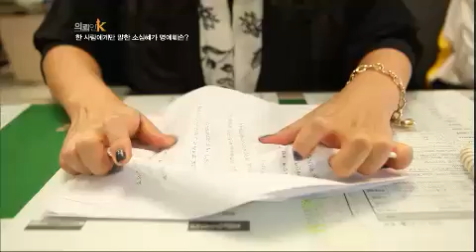의뢰인 K - Client K 20120426 # 010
제목 : 의뢰인K (24회)
방송시간 : KBS 2TV 매주 금요일 저녁 7시 55분

[생활 속 법률] 남편 호적에 내연남 아이 올린 뻐꾸기 아내
- 이혼한 전 며느리의 행패를 막을 수 있는 법은 없는지 '생활 속 법률!'에서 알아본다.

[강성범의 이것이 법률! YES or NO! ] 명예훼손에 해당하는 사람은?
- 말 한마디 때문에 명예훼손으로 고소당할 수 있다?
처한 상황과 말하는 사람에 따라 달라지는 명예훼손의 기준을 알아본다.

[사건으로 본 법률] 공직자 불륜협박의 달인
- "당신! 여자와 모텔에 들어갔지!"
공직자를 상대로 불륜협박 사기를 벌인 최씨가 경찰에 붙잡혔다.
불륜협박의 달인 최씨는 과연 어떤 처벌을 받게 될지 '사건으로 본 법률'에서 알아본다.